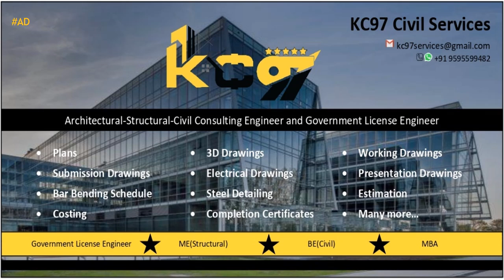Today's Horoscope | 19th June 2024 | Daily Horoscope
3. Fill the form for get a job

zodiac
zodiac signs
zodiac signs tiktok
zodiac killer
zodiac signs tiktok most likely to
zodiac
zodiac gd
zodiac academy
zodiac attraction
zodiac asmr
zodiac animals
zodiac academy review
zodiac aquarius
zodiac aries
zodiac boat
zodiac boyfriend
zodiac boyfriend tiktok
zodiac blowfly
zodiac best friends
zodiac beyonce
zodiac beds
zodiac buzzfeed
zodiac band
zodiac compilation
zodiac couples
zodiac cancer
zodiac compatibility
zodiac constellations
cancer zodiac sign
chinese zodiac
zodiac signs
zodiac signs gacha life
Zodiac
all zodiac signs
the zodiac signs
zodiac sign
zodiac tiktok
tiktok zodiac signs
tiktok zodiac
the zodiac
zodiac signs as vines
nightcore zodiac
zodiac signs as
knights of zodiac
the knights of the zodiac
Zodiac Gacha
zodiac killer song
zodiac killer
zodiac movie
zodiac song
chinese zodiac
zodiac killer documentary
your zodiac sign
zodiac tiktoks
zodiac cancer
zodiac trailer
the chinese zodiac
cancer zodiac
most likely zodiac signs
zodiac sign tiktok
preethi zodiac
khalil zodiac killer
zodiac killer movie
zodiac signs most likely to
2023 chinese zodiac
zodiac makeup
chinese zodiac full movie english
zodiac serial killer
the zodiac killer
zodiac full movie
leo zodiac
scorpio zodiac
knights of the zodiac trailer
zodiac scorpio
knights of zodiac trailer
killer zodiac signs
zodiac sign 2022
orquesta zodiac
zodiac killer identity
zodiac sign cancer
what is zodiac sign
knights of the zodiac
zodiac killer trailer
zodiac killer identity revealed
gacha life zodiac signs
zodiac signs chinese
chinese zodiac jackie chan
my zodiac sign
zodiac scene
chinese zodiac sign
chinese zodiac story
2024 chinese zodiac
makeup zodiac signs
chinese zodiac hindi
zodiac killer tiktok
the zodiac killer documentary
chinese zodiac dragon
the zodiac killer movie
buzzfeed zodiac killer
zodiac killer lyrics
libra zodiac sign
white rose zodiac
zodiac sign tiktoks
gemini zodiac sign
chinese zodiac song
clove
clover
love dive
love dose